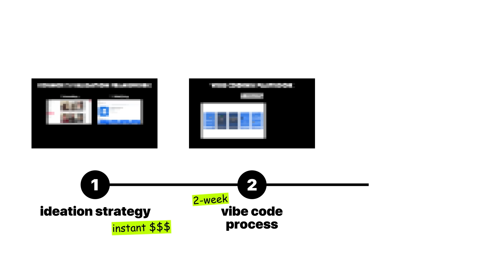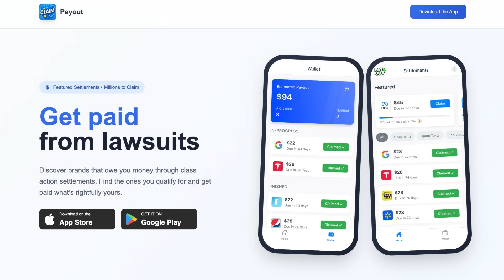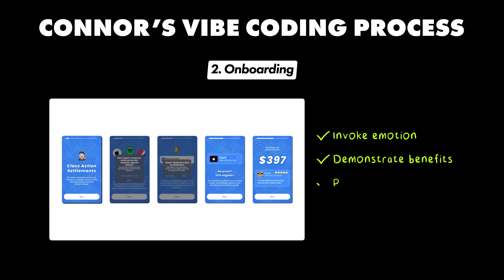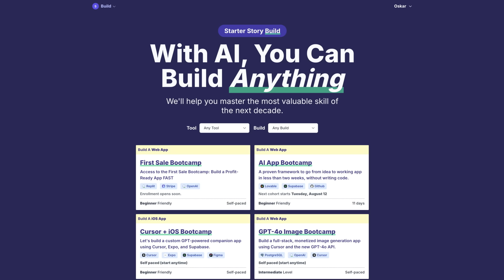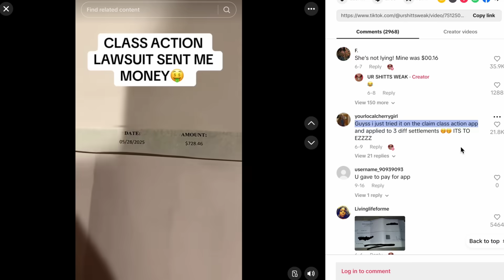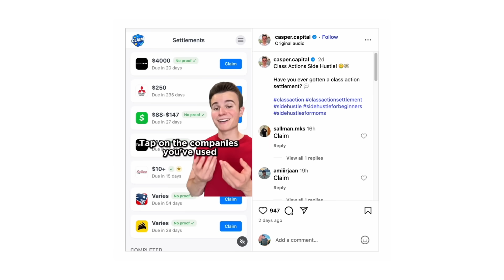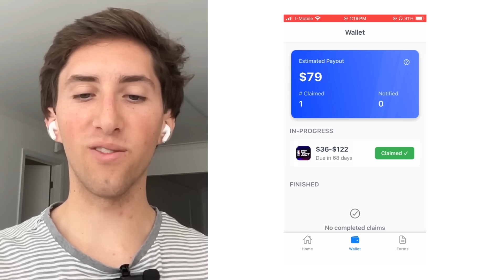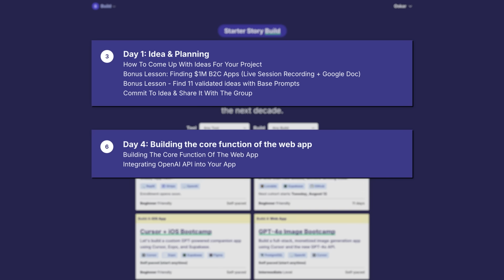I vibe coded a $20K/month mobile app in 14 days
Connor Burd is a 23-year-old founder who has built several apps that make $100K/month. He vibe-coded his latest project in just 14 days, and it’s already at $20K/month. This video breaks down his repeatable framework for revenue-first apps, why he only uses Facebook ads to grow, and the exact vibe coding process that lets him build in 2 weeks what used to take him 6-8 months.

Chapters:
0:00 - Intro
0:54 - Who is Connor
1:12 - Numbers behind his apps
1:49 - Connor's background
2:46 - The $1M vibe coding process
7:02 - Connor's validation framework
8:12 - $20K/mo marketing playbook
9:57 - The $20K/mo app reveal
11:10 - What made Payout successful
11:46 - Tech stack
12:14 - The key to a successful app
12:49 - The final word